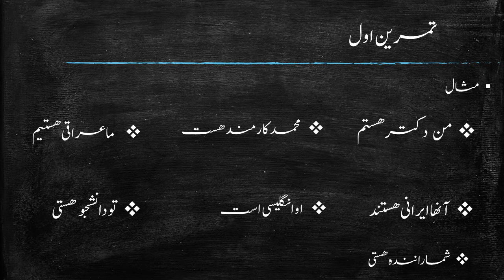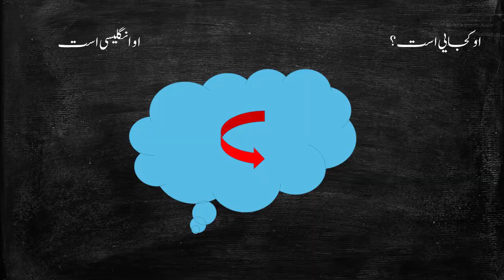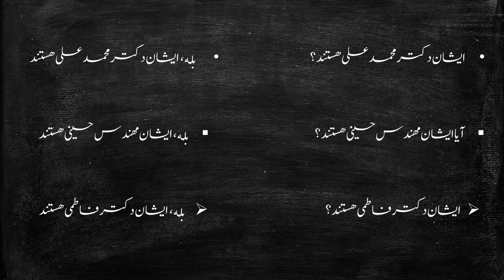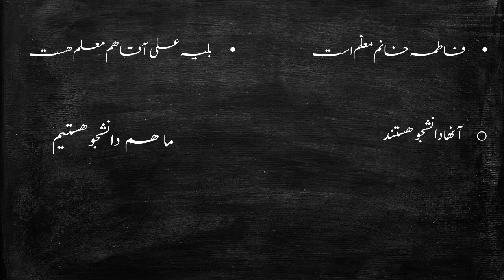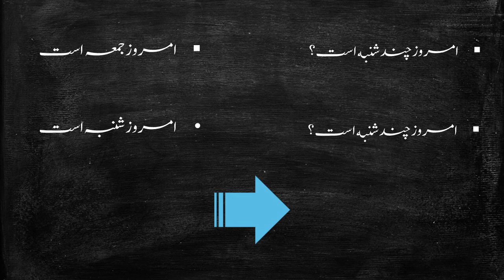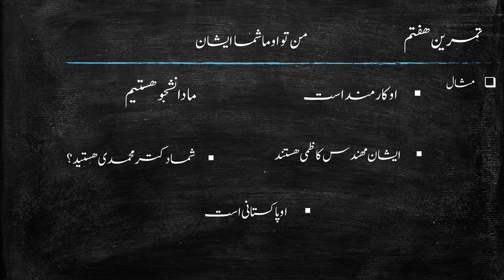Persian conversational sentences common Phrases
The examples are common phrases used are common in everyday Farsi / Persian conversations.